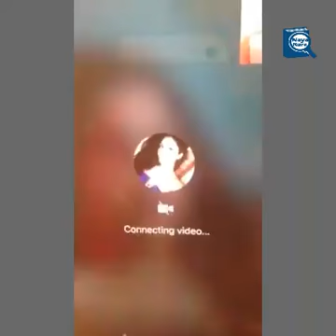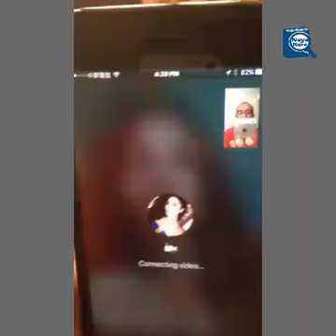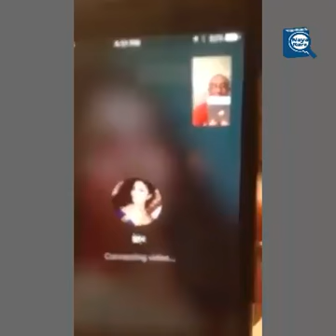Seema Subedi again Speaking in Skype with Ang Kami Serpa| Do not Explain Again We do not need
This Video again Publish from someone in facebook live video . where mention about her word

we do not need your explanation and your word